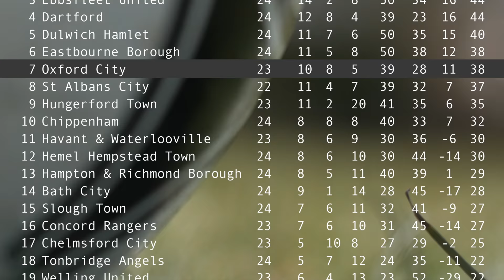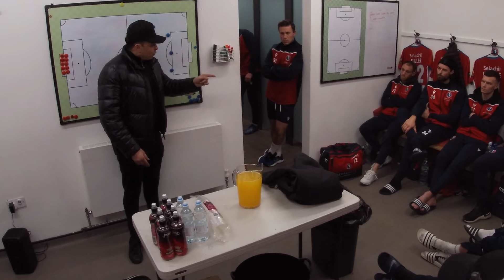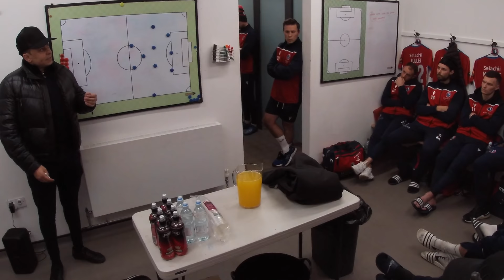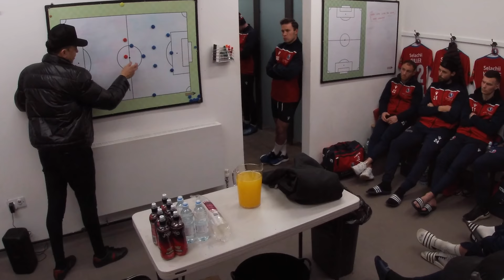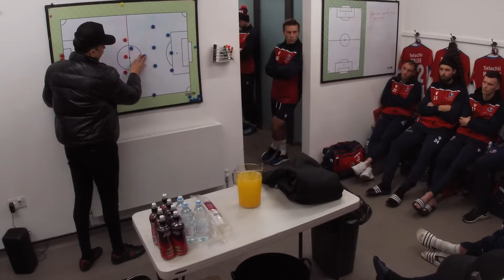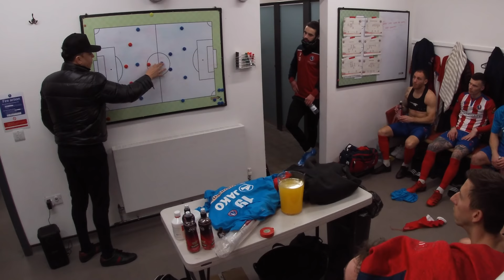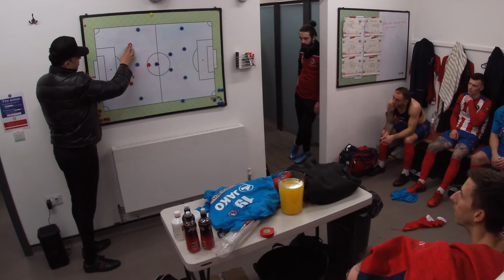Dorking Uncovered S2:E18 | Legend Of The Ten Wins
Dorking Wanderers have won nine games in a row. The run has taken them to the top of the National League South. Oxford City, meanwhile, have yet to lose away from home. One way or another, a run is coming to an end on a chilly Tuesday night at Meadowbank...

Season 2 - Episode 18 - Legend of the Ten Wins - Credits:
Camera Operator - Greg Haines, Rich Phippen
Match footage supplied by Your Instant Replay